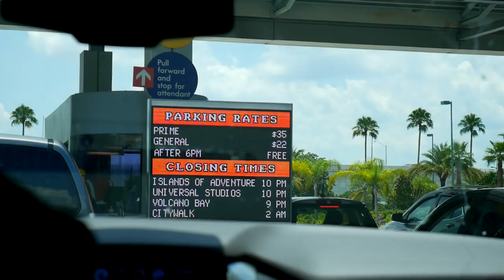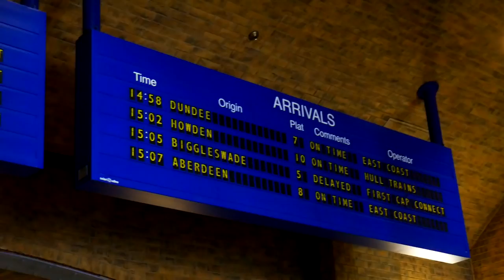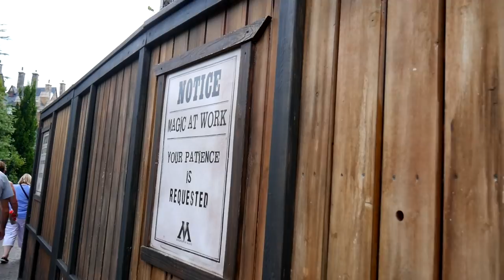#13 FIRST TIME RIDING THE INCREDIBLE HULK ROLLERCOASTER 2018 | TheScottishSisters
Today we went to Universal Studios and Islands of Adventure for the last time this holiday!

Snapchats:
holls12345
abbiesaid